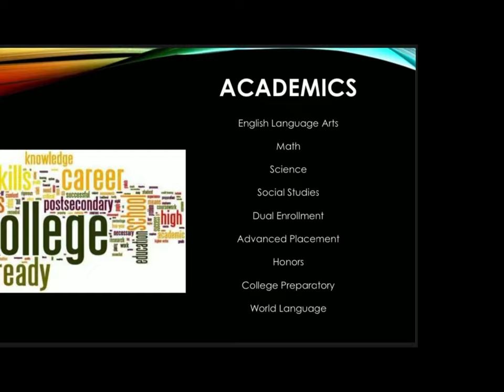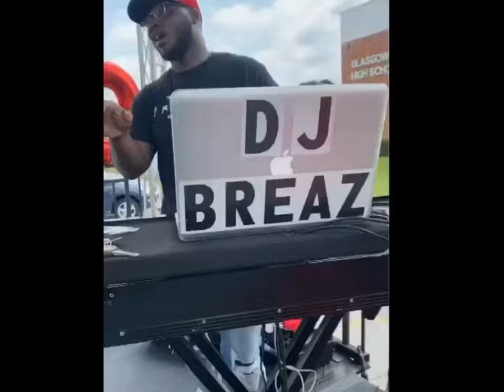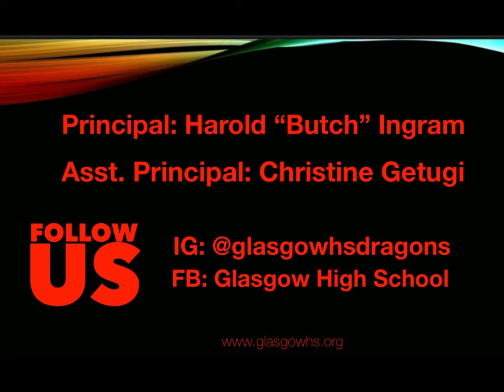Welcome To Glasgow High School